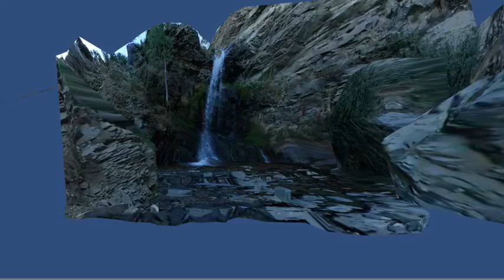Creating Volumetric Video You Can Walk Around In From 360 Videos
I have been working a lot on making 3D models from 360 images, but this is my first try at make volumetric 3D video from 360 video. There are lots of limits to this technique, but I think it looks pretty cool.